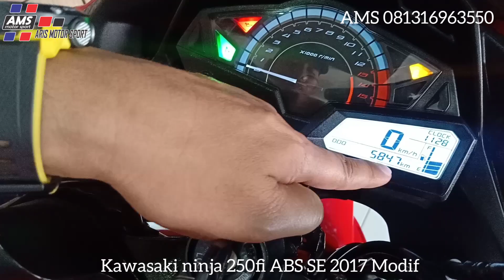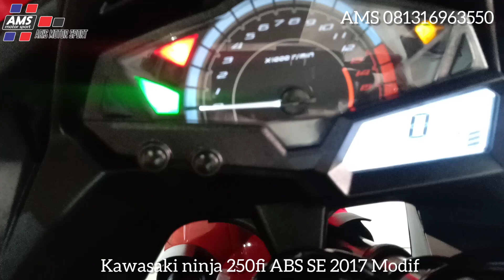Susah Cari minusnya ...!!! Riview lengkap Kawasaki ninja 250fi ABS SE th 2017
Bismillah
Pagi bro
Masuk lagi ninja full modif
Yuk kita riview apa saja minusnya
Stay tune on channel YouTube

Melayani pembelian
CASH & CREDIT❗
Untuk wilayah 👇
Jabodetabek & Banten
Pembelian Cash:
Se Indonesia Raya 🔥
Untuk informasi lebih lanjut mengenai, stok unit, harga, simulasi cicilan dll, langsung hubungin admin AMS 2
⚠️Warning ⚠️
✔Garansi mesin
✔Garansi surat-surat